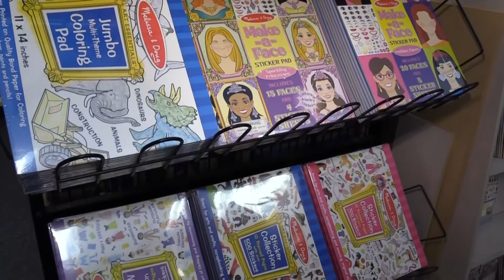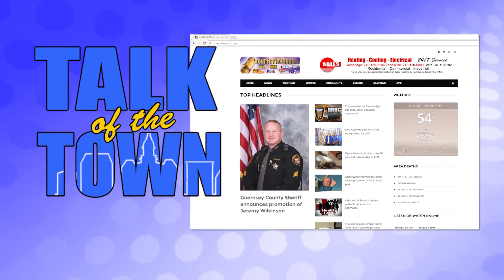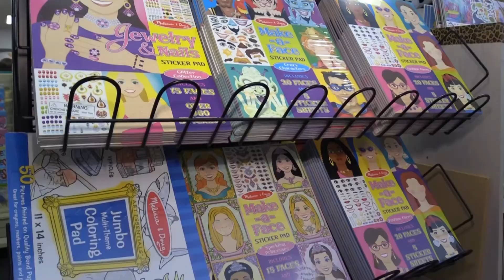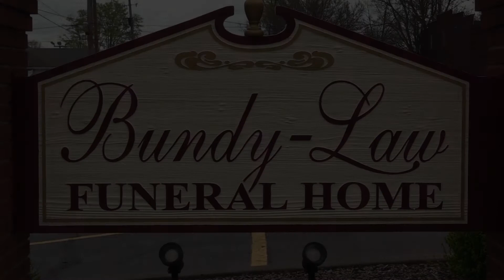Talk of the Town 02 04 2020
On this week's edition:

Bob Lehmers joins us with info on PERI. We revisit with Stephanie Pfalzgraf and Misty Smith about their Volunteer Fair and Berk Jones and Chordial Mens Chorus put a song in our hearts!